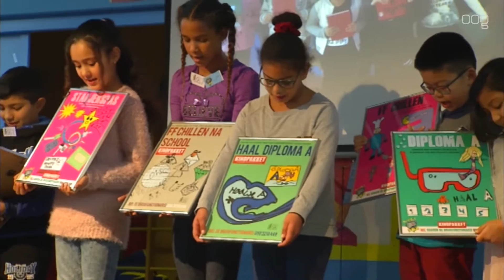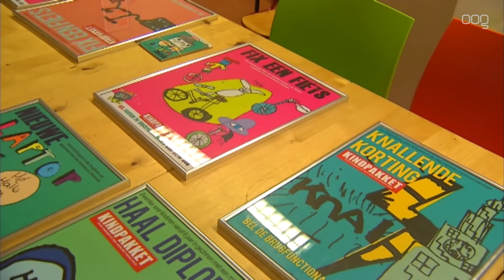Posters voor het kindpakket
Leerlingen van obs De Pedinghe hebben woensdag eigen gemaakte posters over het Kindpakket gepresenteerd.

De posters gaan over de voorzieningen en activiteiten die er zijn voor kinderen uit gezinnen met weinig geld. De leerlingen hebben de posters zelf bedacht en ontworpen tijdens een workshop. De kinderen werkten samen met twee ontwerpers van ontwerpbureau RocketIndustries.

Na de presentatie worden de posters verspreid op school en in de wijk om andere kinderen en hun ouders te informeren over de regelingen.

In Groningen groeit één op de vijf kinderen op in armoede. Veel ouders en kinderen weten niet wat er allemaal mogelijk is. In het Kindpakket zijn veel voorzieningen en activiteiten die bedoeld zijn voor kinderen uit gezinnen met weinig geld. Zo kunnen ze bijvoorbeeld gebruik maken van de vergoeding voor een laptop, gratis zwemmen met de Stadjerspas en gratis jeugdactiviteiten.